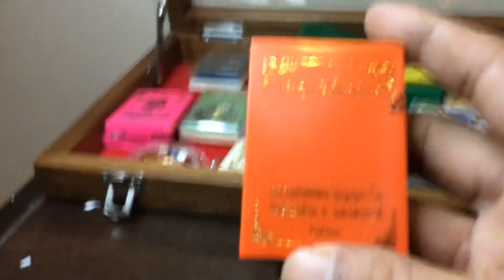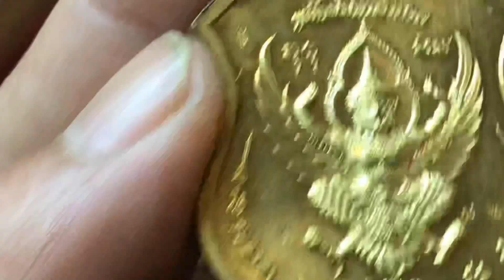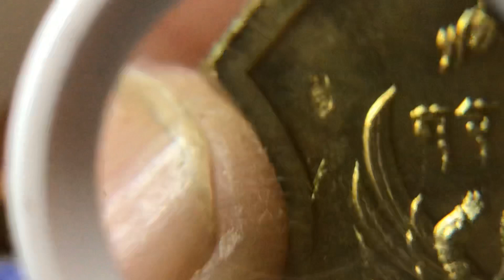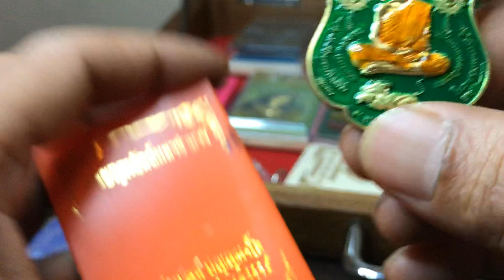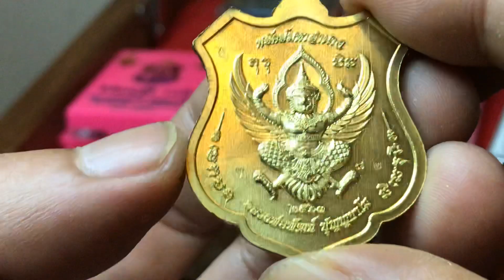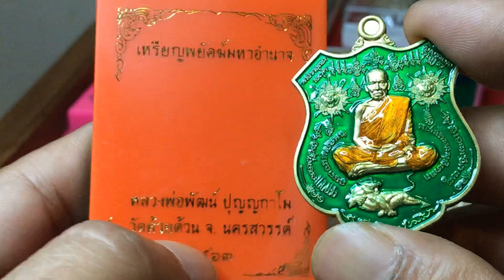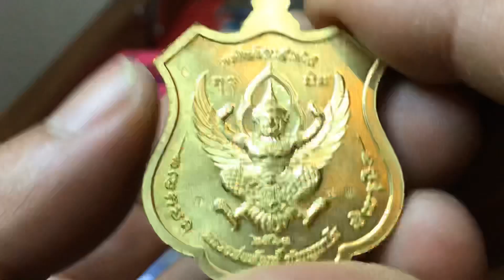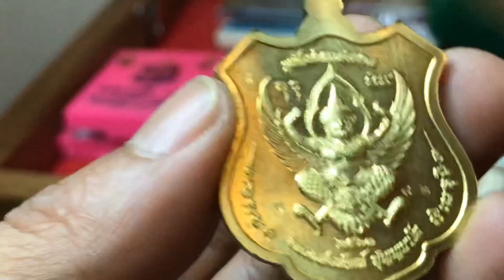เหรียญพยัคฆ์มหาอำนาจ หลวงพ่อพัฒน์ วัดห้วยด้วน